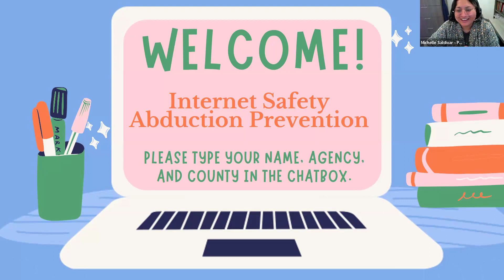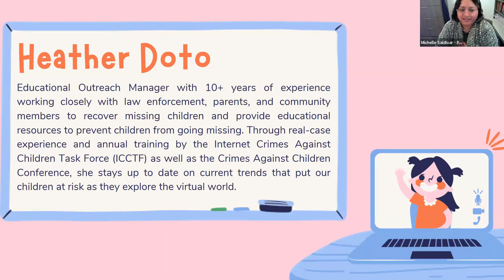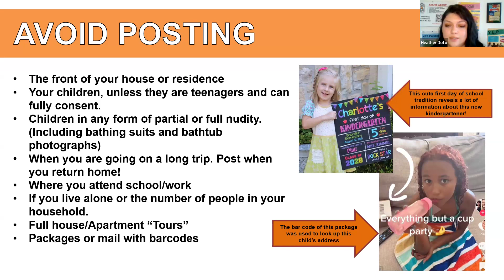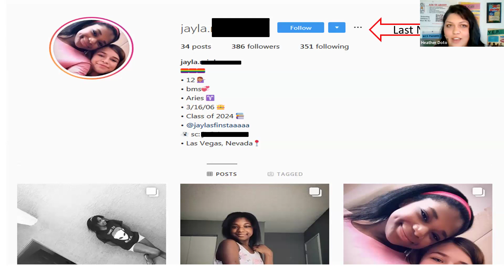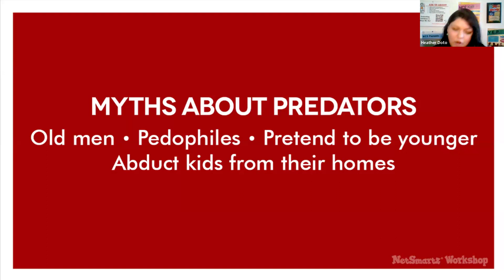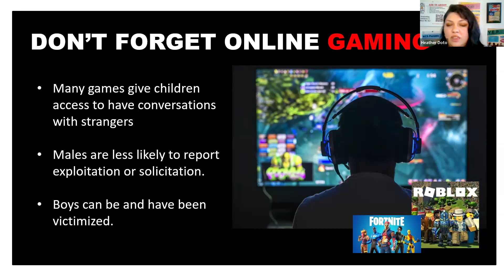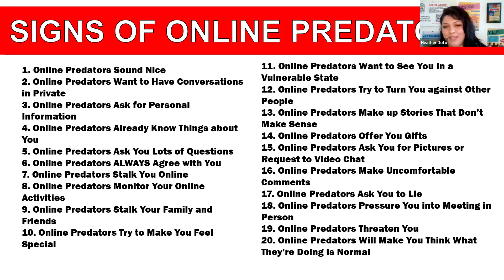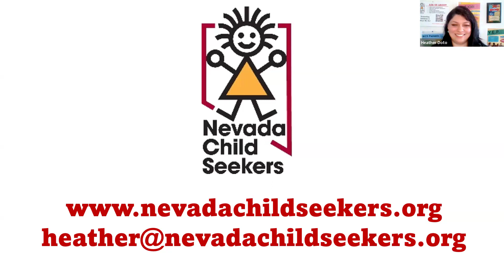Internet Safety - Abduction Prevention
There are over 8,000 missing child cases per year just in the state of Nevada. Nevada Child Seekers partners with law enforcement to keep children safe. Many crimes against children are committed through the internet and many missing child cases begin with something that happened online rather than offline. As technology advances it can be difficult for parents to keep up! The truth is If your child has access to the internet, the internet has access to your child. Venture with Nevada Child Seekers as they keep you up to date with the latest dangers that lurk through the internet and learn about resources that you can use at home to keep your children safe!